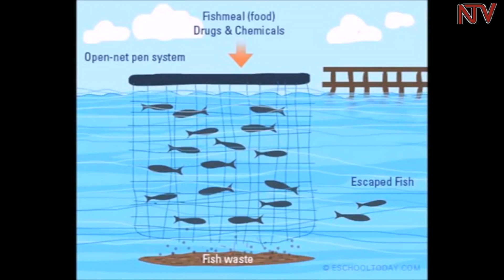NTV GREEN: How to Aquaculture blends with eco-systems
Aquaculture, which is the rearing of aquatic animals and/or fish and plants is an income generation activity for many communities, especially those living near water bodies.

It's also environmentally friendly since it blends well with the eco-systems and the role it plays in fish stock reproduction and fish recovery.

Suhail Mugabi explains in NTV Green